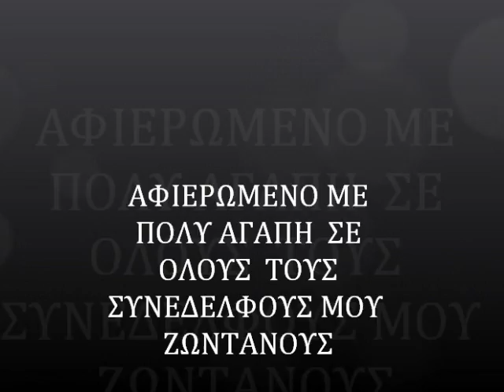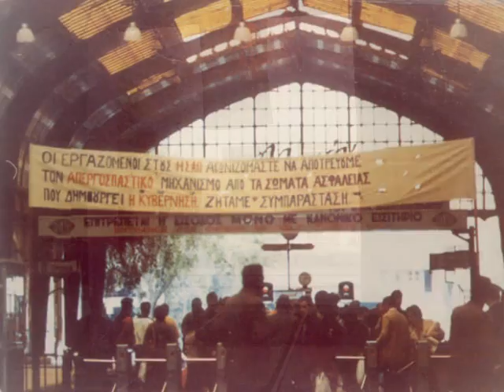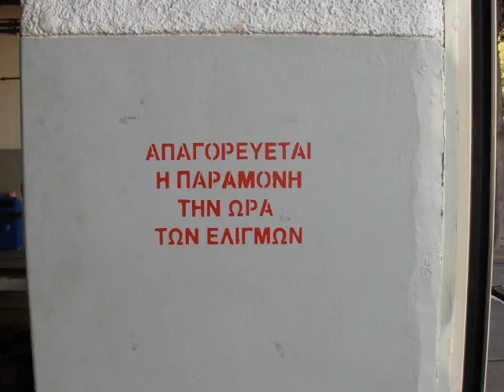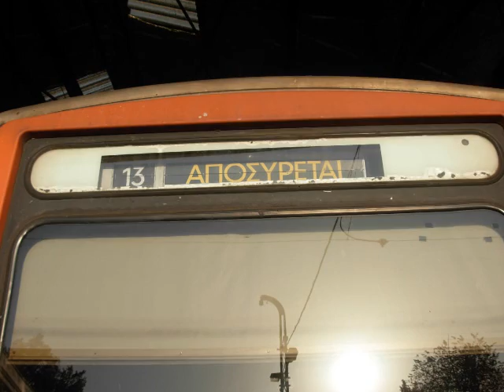ΗΣΑΠ ΧΡΟΝΟΣ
ΣΥΝΕΡΓΑΣΤΗΚΑΝ Θ. ΛΥMΠ--- Γ. ΨΟΥΡ Π. ΧΑΠΑΣ
ΓΙΑ ΠΙΟ ΠΟΛΛΑ